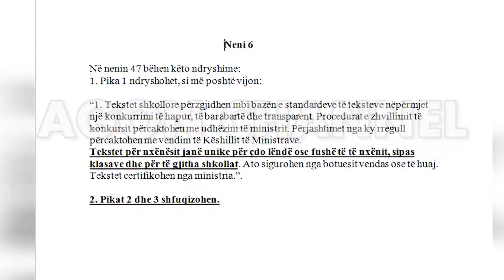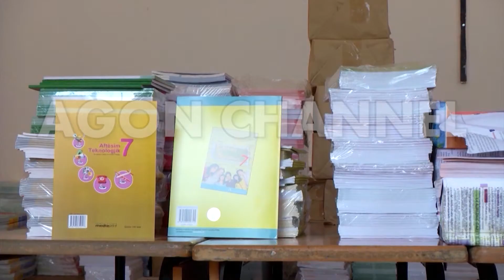Agon Channel - Ministria rikthen "bordet" - Vijojne protestat e studenteve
Ministria e Arsimit rikthen "bordet" e mesueseve per arsimin parauniversitar, pasi humbet betejen e pare me grupet e interesit.

Nderkohe ne Tirane vijojne protestat e studenteve dhe pedagogeve te Kryeqytetit kunder Projektlighit per Arsimin e Larte.

Agon Channel.